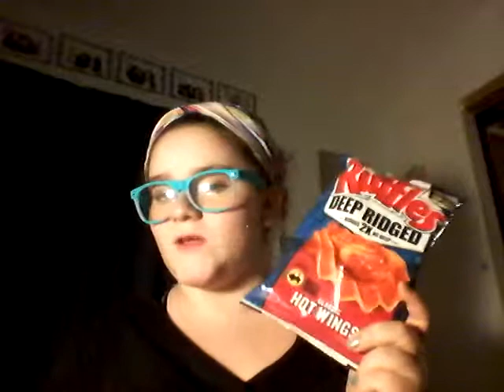Weird chip challenge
I'm so glad I got to do my very first challenge with u guys leave me comments of what other challenges u would like to see